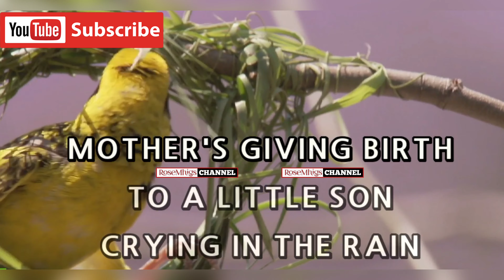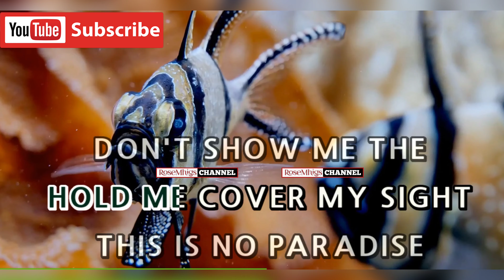How Many Hours - Michael Learns To Rock - (ULTRA HD) KARAOKE 🎤🎶